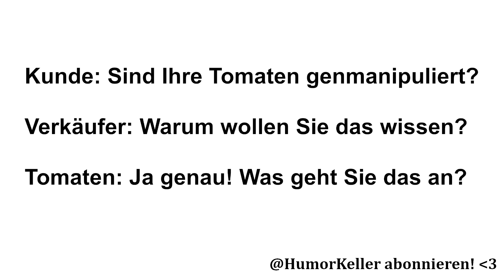Genmanipuliertes Essen - Gefahr oder Segen? | HumorKeller Guter Witz 66 (2023)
Hoffentlich passiert nichts Schlimmes! Im Zweifel Vorsicht als Nachsicht!

Hier nochmal der ganze Witz zum Mitschreiben:

Kunde: Sind Ihre Tomaten genmanipuliert?

Verkäufer: Warum wollen Sie das wissen?

Tomaten: Ja genau! Was geht Sie das an?